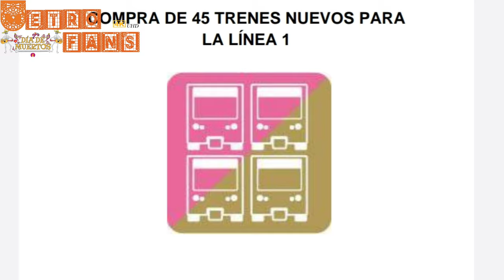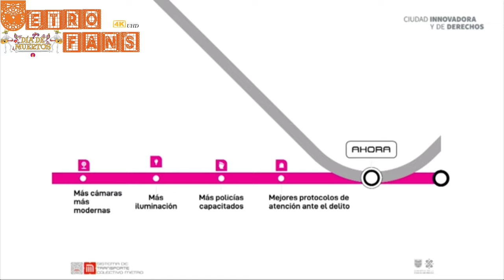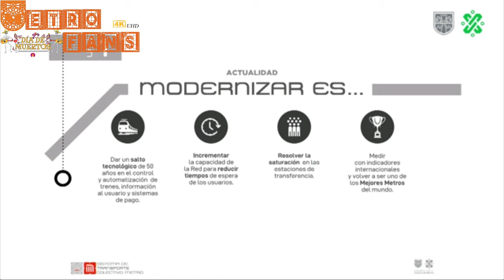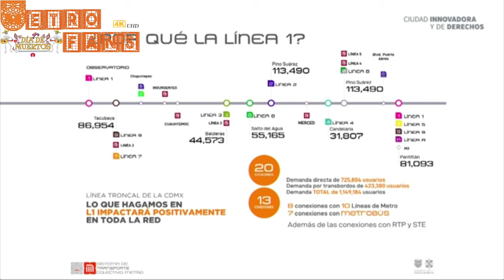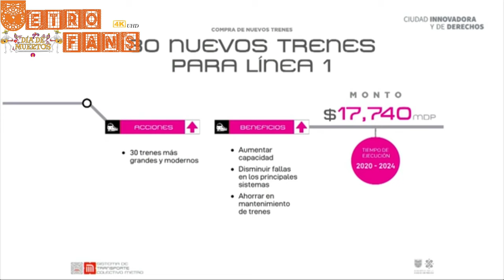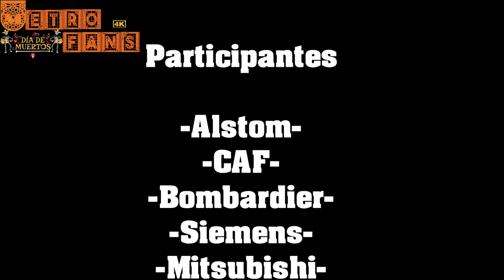Participantes De La Licitación (30 Trenes Para Línea 1)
17 Octubre 2020

El Metro Se Prepara Para La Modernización Del Metro, Que Iniciara Por Línea 1, Que Consta De 30 Trenes Nuevos.
Aquí Les Traemos A Los Participantes De Esta Licitación.
La Mayoría De Empresas, Tienen Diseños Modernos Y Diferentes A Lo Que Comúnmente Se Ve En El Metro.